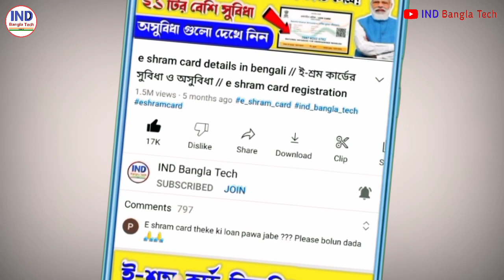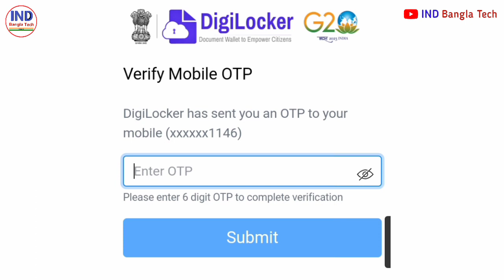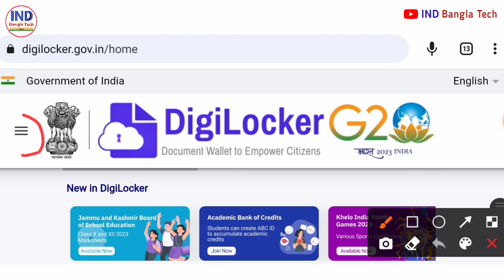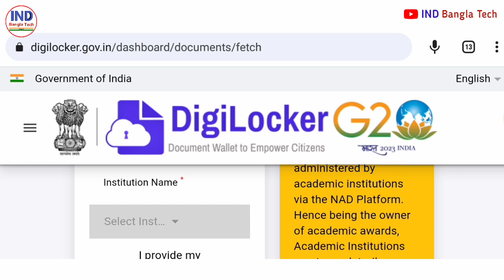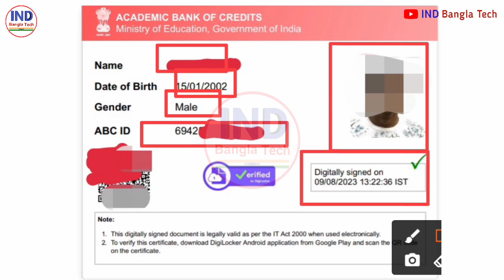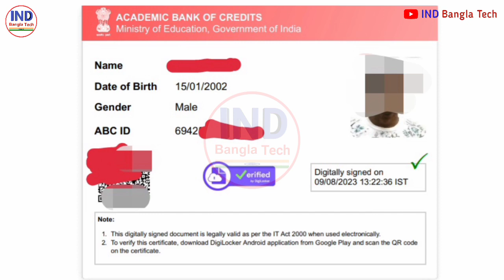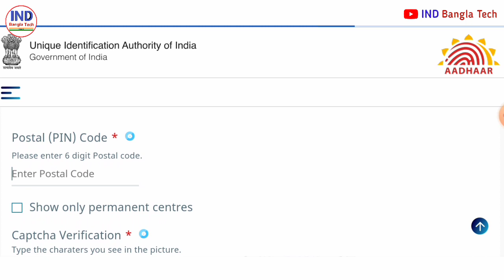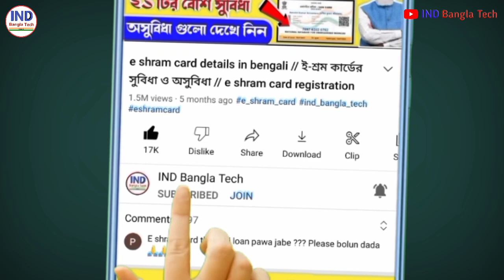How to make ABC Certificate in Bengali Full Process | How to Create ABC ID Card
abc certificate,
abc id,
abc certificate kya hota hai,
abc id card update
abc id card college students
abc id কীভাবে বানাবো
abc id kibhabe banabo
abc id kivabe banabo
abc id on digilocker
abc id ki kore banabo
abc id kivabe khulbo
how do i create an abc id

how to create abc student id

how to create abc id without aadhar card

how to create abc id card in digilocker in hindi

how to create abc student id mumbai university

how to create abc id in tamil

how to create abc student id in digilocker app

how to create abc id in west bengal,

how to create abc student id in tamil

how to create abc id in digilocker app

how to create abc id in bangla

ABC ID কিভাবে বানাবেন? How to create ABC ID Step By Step

Academic Bank of Credit (ABC) ID Create online Digilocker University & College Students compulsory

How to create ABC ID  college ABC ID  ABC ID Create Digilocker || Academic Bank of Credits id

ABC ID कैसे बनाएं | ABC ID on Digilocker | Academic Bank of Credits | How to Create ABC ID Card